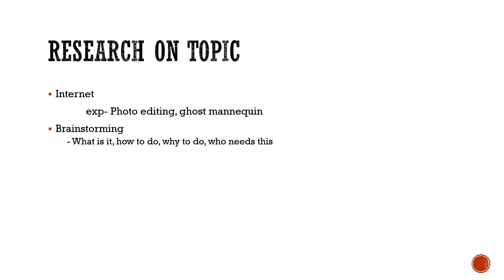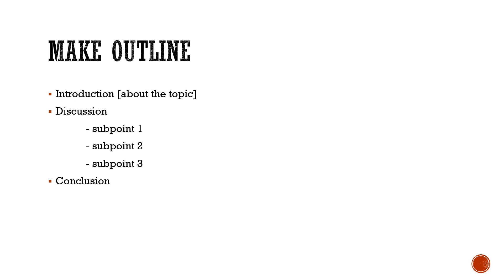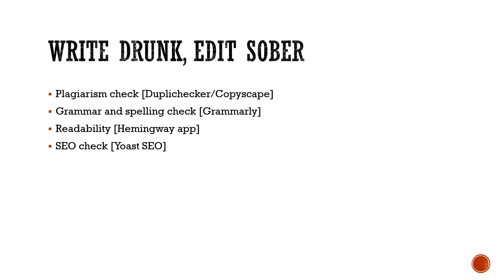Basic Tips of Content Writing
This video is all about Basic Tips of Content Writing. Writing is not that much easy but with the help of some tips it could be a Great Fun. Most of the time we feel so scary that what should we write but now this video will help you a lot.